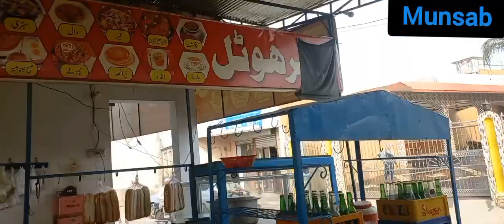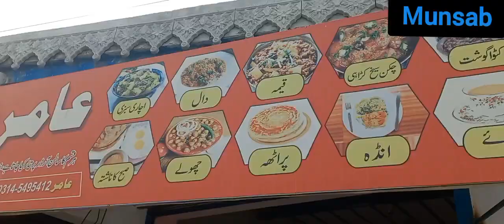Nartopa Naheem hotel Amir hotel Hazro Attock Pakistan